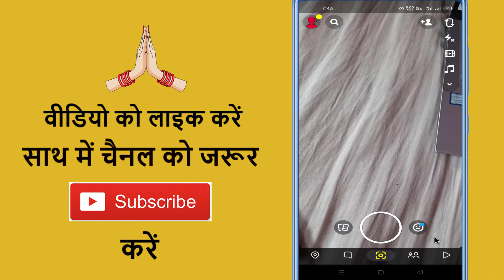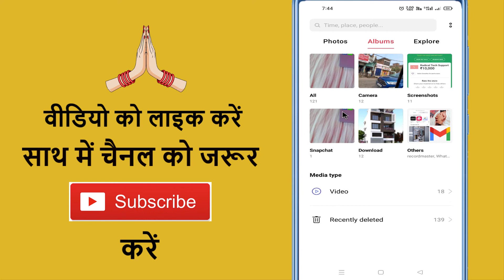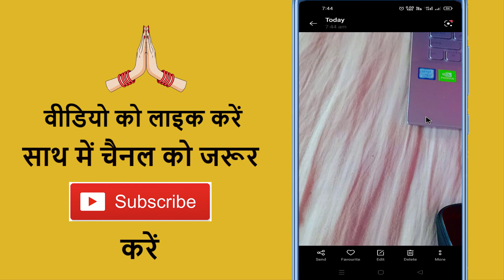Snapchat Se Photo Gallery Me Save Kaise Kare ✅ How To Download Photo From Snapchat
Aaj ke is video me ham batane vale hai ki snapchat se photo gallery me download kaise karte hai

➡ Queries Solved

1. How to download snapchat photo
2. How to save snapchat photo
3. How to download picture in snapchat
4. How to save photo in snapchat
5. How to download pic on snapchat

1. Snapchat ka photo download kaise hoga
2. Snapchat ka save kaise hoga
3. Snapchat se photo save kaise kare
4. Snapchat picture save kaise kare gallery me
5. Snapchat photo save kaha se kare

1. Snapchat se photo download kaise karen
2. Snapchat ka photo download Karne Ka Tarika
3. Snapchat ka photo load kaise kiya jata hai
4. Snapchat se photo download kaise kiya jata hai
5. Snapchat photo gallery Mein sev kaise karen